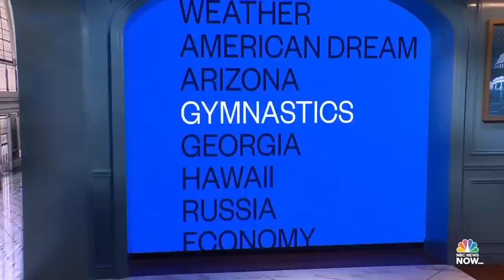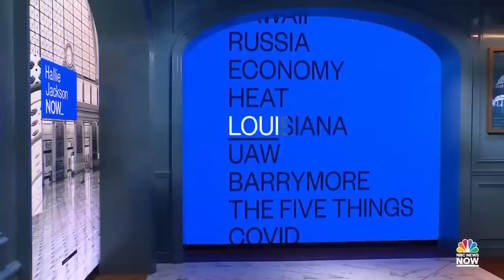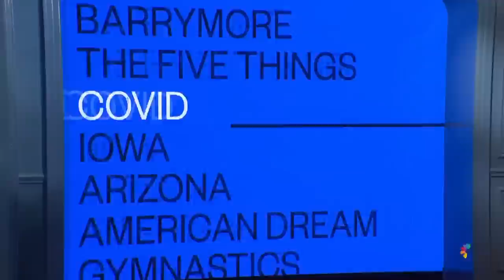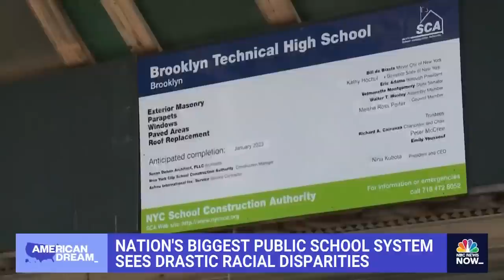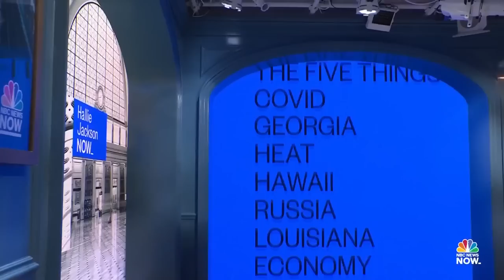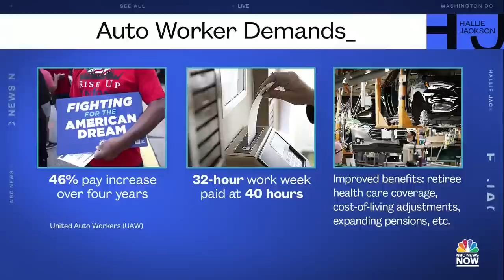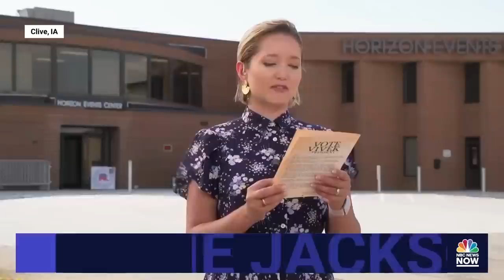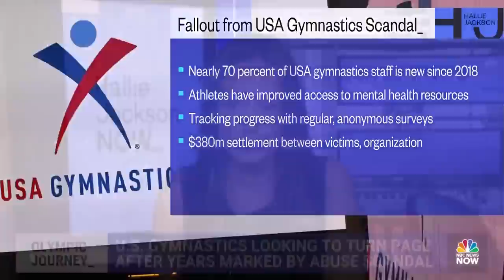Hallie Jackson NOW - Aug. 25 | NBC News NOW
A Maui court has released the names of nearly 400 people still missing, Putin has ordered all mercenaries to swear allegiance to Russia, 660,000 people are without power in Michigan and Ohio following deadly storms.